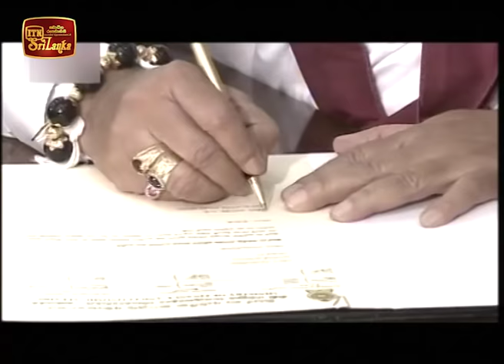ITN News 2018-10-31 | 06.30 PM